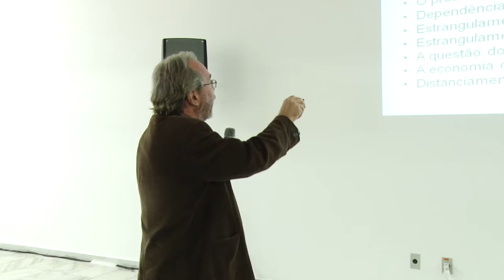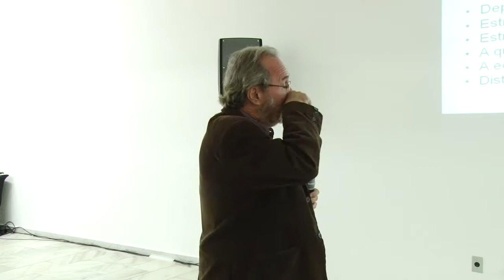MR24 - Desenvolvimento: técnicos e economistas - Parte 02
MR24 - Desenvolvimento: técnicos e economistas realizada no 37º Encontro Anual da Anpocs - 2013 com a participação de Álvaro de Melo Salmito (coordenador - SESC), Luiz Carlos Bresser Pereira (expositor - FGV/SP), Marcos Costa Lima (expositor - UFPE), Paul Singer(USP), Alexandre de Freitas Barbosa (expositor - USP) e Gabriel Cohn (expositor - USP).